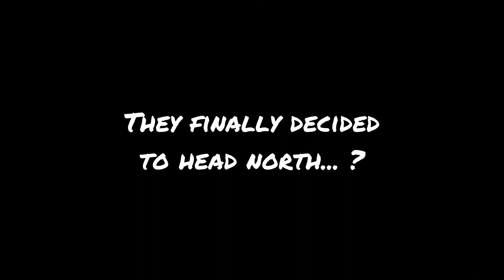Beechy School Drama 20 Film - Part Two